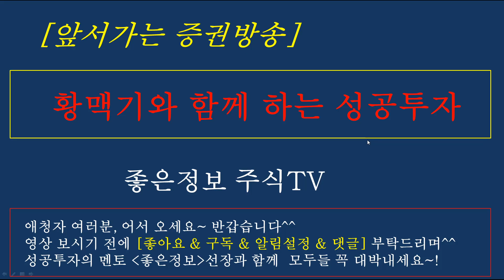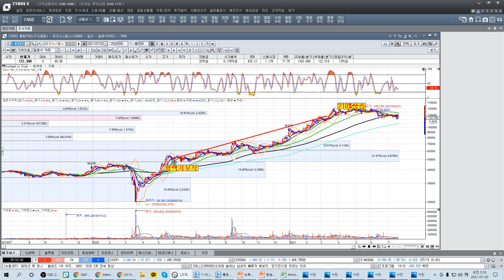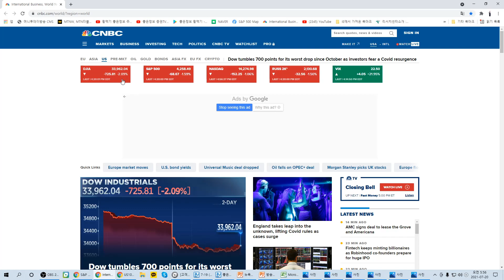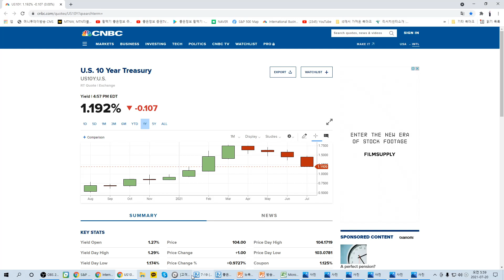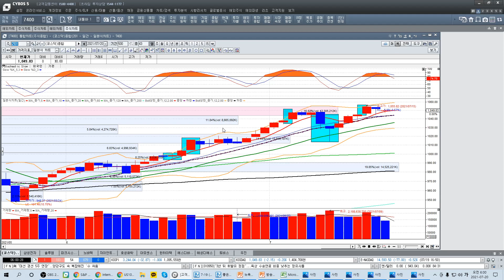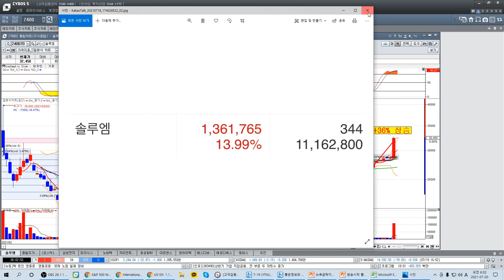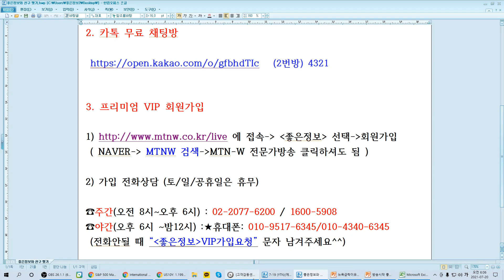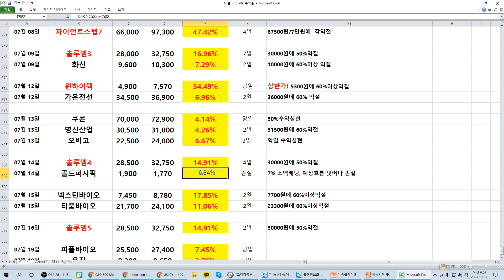[주식][ 7월 20일 증시전망]뉴욕증시급락이유/유가급락/초보,직장인 투자/오늘 증시전망과 관심종목/뉴욕증시분석/좋은정보/황맥기 포착종목